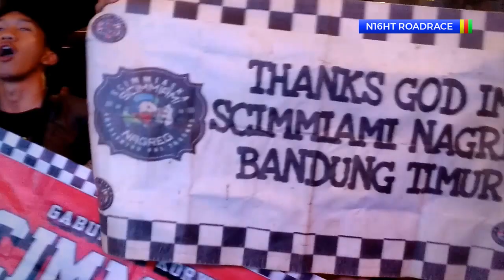Teh Anna SCIMMIASKA Ngajak DANCE WITH ME | N16HT ROADRACE 2019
EVENT OLD N NEW N16HT ROADRACE 2019
SIRKUIT CIBATU - MAJALENGKA - JAWA BARAT

GUEST STAR : SCIMMIASKA - BANDUNG - WEST JAVA
Credit Song : You Dance With Me
Cek IG : @AnnaRatuna @scimmiaska.indonesia
Cek FP : @scimmiaskaID @krmvideos